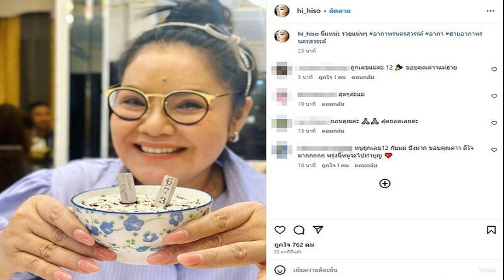แจกโชคสนั่นถูกหวยเฮกันลั่น แฟนๆแห่ขอบคุณ เลขเด็ด ฮาย รวยแน่นๆ เข้าตรงเผง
บอกแล้วงวดนี้จัดหนัก แห่ขอบคุณลูกทุ่งดวงเฮง แฟนๆเฮลั่นถูกหวย เลขเด็ด ฮาย อาภาพร รวยแน่นๆ เข้าตรงเผง แจกโชคสนั่น

เลขไข่ต้มก็มา เลขเซียมซียักษ์ก็เข้า เลขธูปก็ตรงเผง ลูกทุ่งดวงเฮง ฮาย อาภาพร โพสต์หลังผลสลากกินแบ่งรัฐบาลงวดวันที่ 16 กันยายน 2566 ออกมา รางวัลที่ 1 คือ 320812
อ่านข่าว – งงเลย ฮาย อาภาพร จะกินไข่ต้มเลขโผล่ เจ้าที่แรง ขนลุกเซียมซี-เลขธูป ตรงกันอีก
โดยเจ้าตัวเองให้แนวทางก่อนหวยออกไว้ ทั้งเลขไข่ต้มที่กำลังจะกิน อยู่ๆก็เห็นเลข 8 ถึงกับออกปากเจ้าที่ให้โชค ลูกทุ่งดังยังประกาศชัดว่าชอบเลข 8 มากงวดนี้ แถมไปเสี่ยงเซียมซียักษ์ก็หยิบได้เลข 12 จุดธูปมงคลที่บ้านก็ได้เลข 121

ทั้งนี้ ฮาย อาภาพร โพสต์ภาพธูปมงคลที่ให้โชค พร้อมแคปชั่นว่า “นี่แหน่ะ รวยแน่นๆ อาภาพรนครสวรรค์ อาภา ฮายอาภาพรนครสวรรค์
ซึ่งก็มีแฟนหวยเข้ามาคอมเมนต์ขอบคุณกันรัวๆ ถูกหวยจากเลขเด็ดของ ฮาย อาภาพร ด้วย อาทิ ถูกเลขแม่ค่ะ 12 ขอบคุณค่าาแม่ฮาย , หนูถูกเลข12 กับแม่ ปังมาก ขอบคุณค่าา ดีใจมากกกกก พรุ่งนี้หนูจะไปทำบุญ , ขอบคุณค่ะ สุดยอดเลยค่ะ เป็นต้น